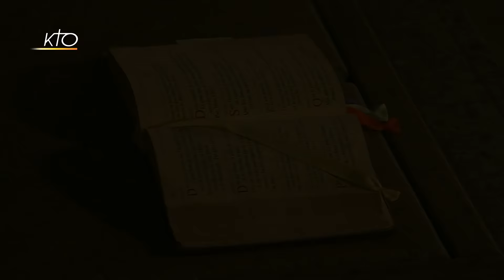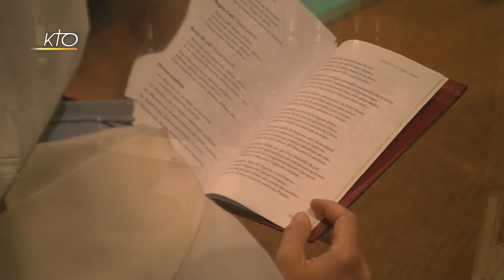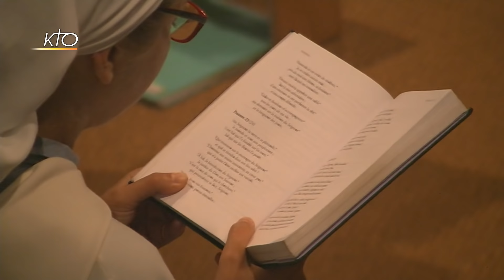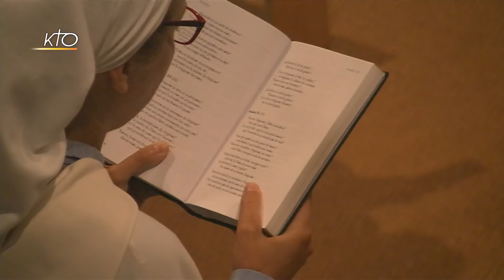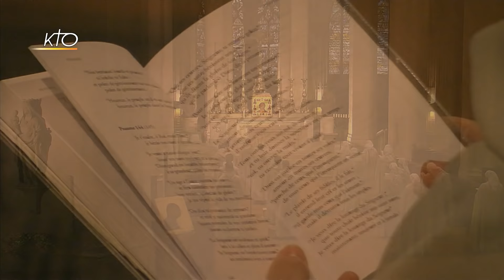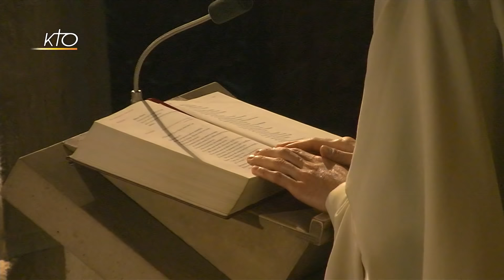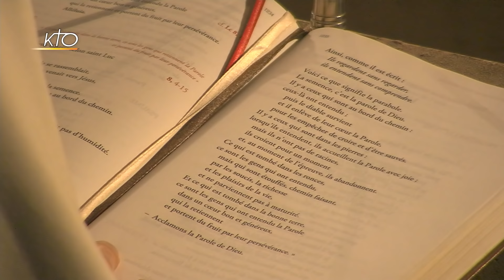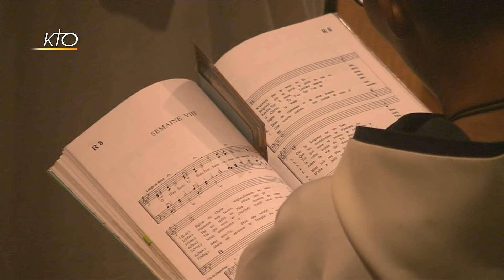Laudes du 22 septembre 2018